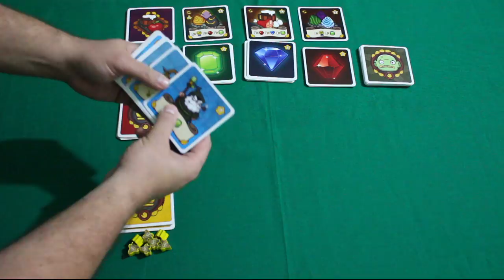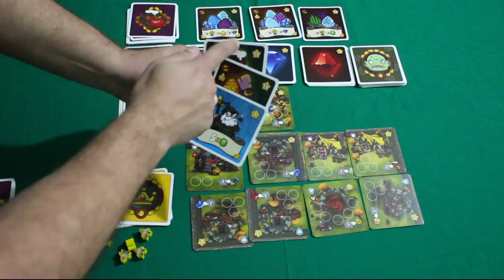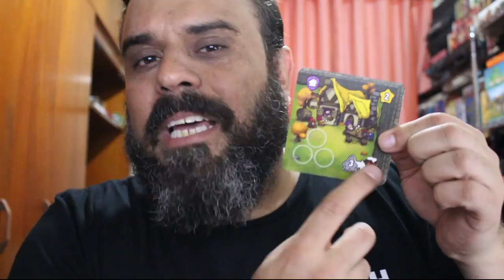Dwar7s Outono - REVIEW S0233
Monte seu reino nesse jogo que junto tile e worker placement!!